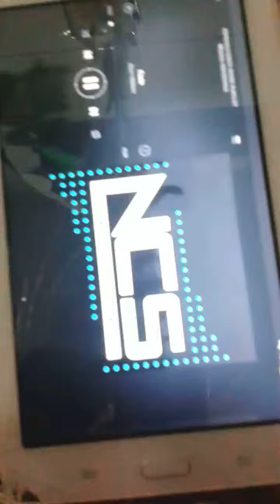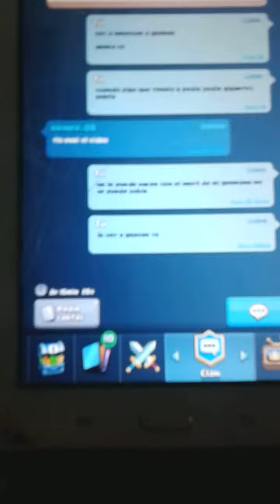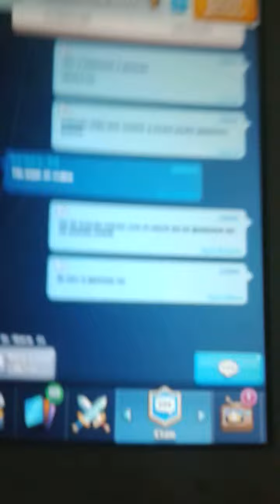!Como conseguir cartas epicas en clash royale a partir de monedas!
Subcribiros a mi canal de juegos
Saludo a:Adrian_10 Alex Macropekka rainer_08 y ordo
Mas adelante los videos tendran mas calidad
Subcribiros al canal de mi hermana plisssss
Nombre del canal Samer ROYALE
UN SALUDO DEJAR UN LIKE Y SUBCRIBIROS SI NO LO ESTAIS ADIOSSSSSSS:-D♥♥♥♥